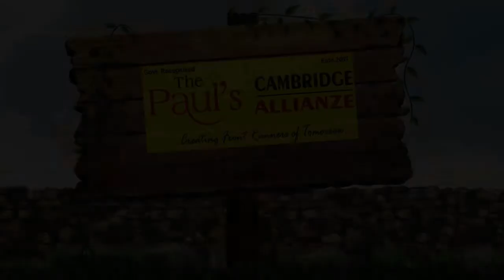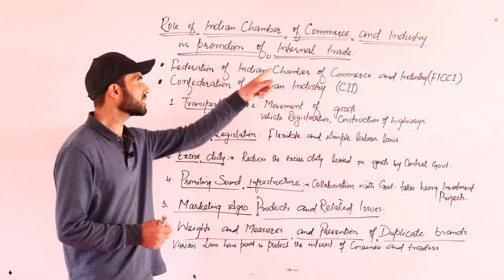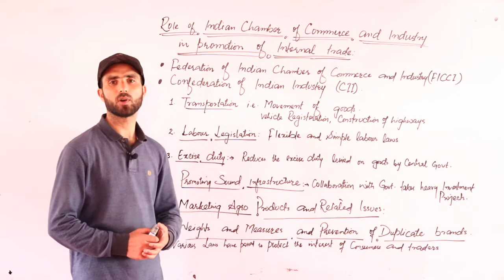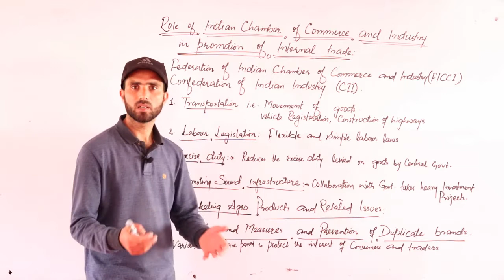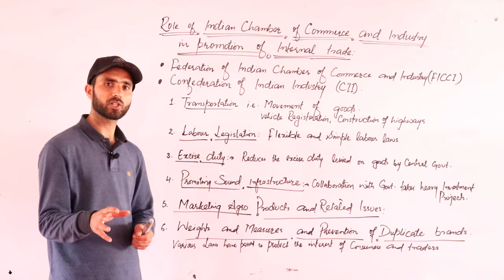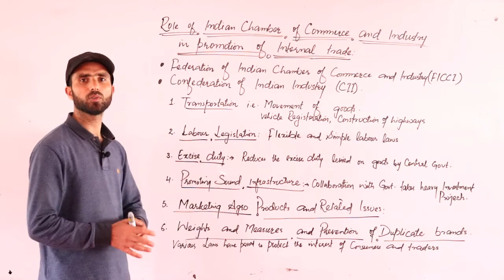11th Commerce/B. Studies/Topic: Role of Indian Chamber of Commerce in Promotion of Internal Trade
Internal  Trade/Chapter 4 / Lecture 4 By Khursheed Sir